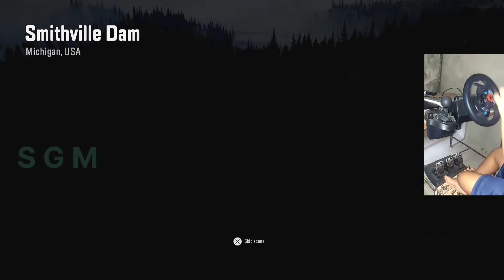Snowrunner Army Scout : Driving ADVANCED scout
Snowrunner army scout
snowrunner
snowrunner mods
Snowrunner michigan black river
Snowrunner river crossing
Snowrunner michigan gateway
Snowrunner mountain river
Snowrunner scout vehicles
Snowrunner logitech g29
snowrunner logitech g29 manual
Simulation games
best simulation games
new simulation games
Simulator games
Snowrunner discovery

nowrunner double trailer mod
snowrunner ps5 gameplay ( 4k 60fps) ultra
Logitech g29
Snowrunner drilling stuff delivery
Snowrunner gameplay for beginners
Snowrunner ps5
Snowrunner ps5 gameplay
logitech g29
logitech g29
snowrunner
snowrunner basics
snowrunner gameplay
snowrunner gameplay part 1
snowrunner part 1
snowrunner ps4
snowrunner ps5 gameplay
snowrunner review
snowrunner walkthrough
snowrunner walkthrough part 1
Snowrunner Alaska Driving With Logitech g29 Steering wheel with Logitech gear shifter
logitech g29
g29
logitech
steering wheel
logitech g29 gameplay
gameplay
sim racing
ets 2 logitech g29
logitech g29
logitech pedals
simulation
simulator game
simulation game
logitechg29
construction simulator gameplay
snowrunner
snowrunner gameplay
snowrunner pc gameplay
snowrunner pc
logitech g29 gameplay
snowrunner ps4 gameplay
gameplay
snowrunner steering wheel
mudrunner
michigan
snowrunner mods
snowrunner ps4
snowrunner logitech g29
snowrunner g29
snowrunner update
snowrunner xbox
snowrunner mod
snowrunner 4k
logitech g29 setup
snowrunner ps5 gameplay
alaska
snow runner 2022
snowrunner console mod
logitech
snowrunner wheel
welcome to michigan
wheel setting for snowrunner
simulator games
snow runner
snowrunner steering
snowrunner trucks
snowrunner raw gameplay
snowrunner truck
snowrunner multiplayer
snowrunner gameplay no commentary
snowrunner game
steering wheel gameplay
logitech g923 forza horizon 5
logitech g923
logitech g29 logitech g29 | ep.101
cars gameplay
old bob snowrunner
4x4
mud runner
mudrunner ps4
snowrunner ps5
snowrunner wolf pack
snowrunner all vehicles
truck stuck in heavy snow
roaming around in heavy rain
snowrunner wolf pack dlc
snowrunner update 1.33
snowrunner update today
snowrunner update xbox one
snowrunner update 1.32
snowrunner update 1.31
snowrunner new update
snowrunner news
snowrunner new dlc
x6 offroad
snowrunner top 5 biggest mods
snowrunner biggest trucks
snowrunner best trucks
snowrunner best mods
snowrunner top 5 mods worth a try
snowrunner chernobyl
offroading simulator
snowrunner manual shift
offroad truck simulator
snowrunner steering wheel gameplay
offroad game with steering wheel
snowrunner radioactive fossil
best offroading game
offroading gameplay with steering
snowrunner biggest truck mods
spintires
logitech g29 gt edition gameplay
snowrunner logitech g29 gameplay
snowrunner
playstation 5
snowrunner new dlc
snowrunner new update
snowrunner gameplay
snowrunner ps5
snowrunner news
snowrunner update
snowrunner game
snowrunner new trucks
snowrunner ps4
snowrunner season 8
snowrunner new map
snowrunner phase 8
snowrunner mods
gamingwheel
snowrunner update today
snowrunner new vehicles
snowrunner console mods
snowrunner new mods
snowrunner phase 8 update
snowrunner phase 8 trucks
snowrunner new mod
snowrunner xbox gameplay
snowrunner update ps4
snowrunner phase 8 release
snowrunner season 8 gameplay
snowrunner pc gameplay
snowrunner russia
snowrunner rocket
snowrunner mod
snowrunner phase 4 gameplay
snowrunner season 4
phase 8
snowrunner dlc
bmrgames snowrunner ps5 gameplay - 42 4k ultra new
snowrunner season 7
snowrunner k700
snowrunner best trucks
snowrunner ps4 gameplay
snowrunner wolf pack review
snowrunner western star dlc
snowrunner trailer
snowrunner_mudrunner_ps5
snowrunner western star wolf pack
snowrunner xbox one gameplay
snowrunner walkthrough
snowrunner let's play
snowrunner all vehicles
snowrunner update 1.33
snowrunner update 1.32
snowrunner update 1.31
simulation video game
snowrunner new dlc gameplay
simulation game
snowrunner new game +
snowrunner update gameplay
snowrunner new trailer
snowrunner tutorial
snowrunner season 8 dlc
snowrunner farming
snowrunner k700 gameplay
bmrgames snowrunner ps5 gameplay - 47 (4k 60fps ) blocked the roads
bmrgames snowrunner ps5 gameplay 48 ( 4k 60fps) ultra
snowrunner public test server
snowrunner pts
snowrunner phase 8 grand harvest dlc
snowrunner k700 dlc
snowrunner new farming dlc
snowrunner phase 8 dlc
snowrunner ps5 gameplay videos
open world trucking games
ps5 snowrunner videos
snowrunner phase 3
snowrunner 4k gameplay